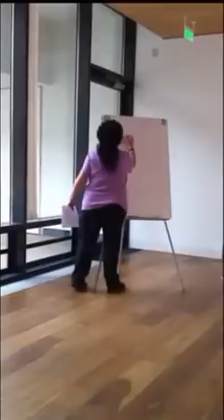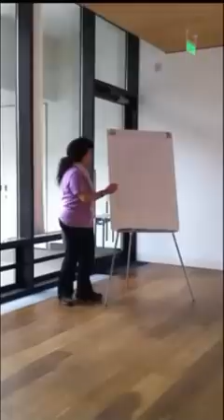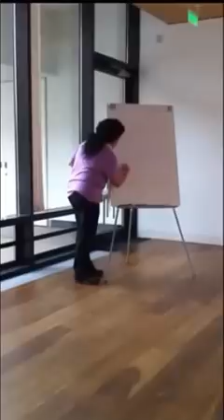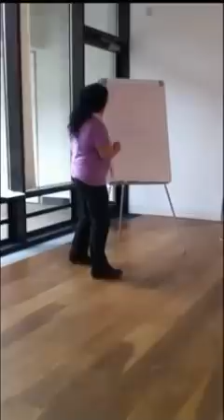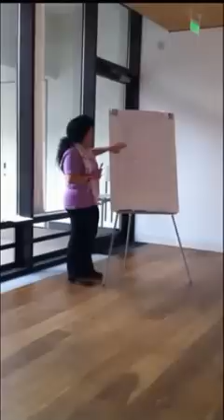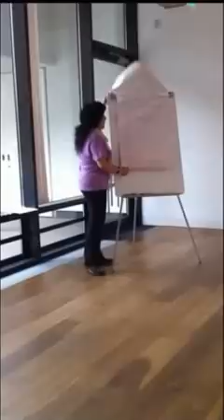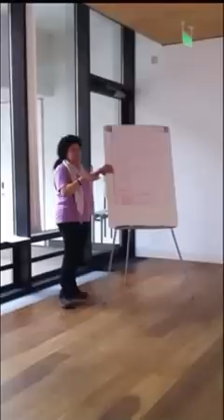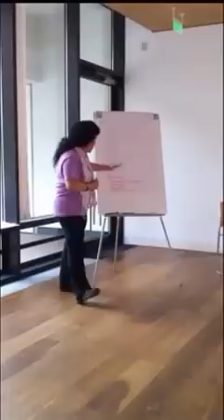What is Mindfulness by Dr. Cheryl Rezek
Filmed at an urban retreat in London, Dr. Cheryl Rezek explains what mindfulness is and how mindfulness meditation can help with a range of psychological and physical disorders as well as maintaining good mental health.